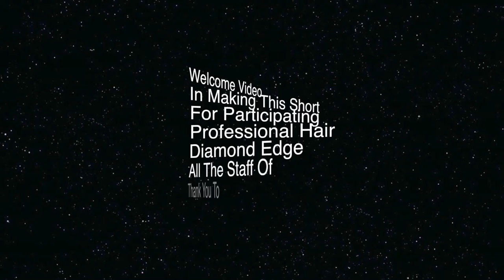Diamond Edge Professional Hair Ltd - Gosport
Diamond Edge would like to welcome you to the salon
Gosport
Local
Salon
81
Stoke
Road